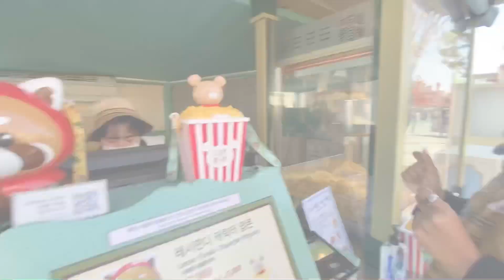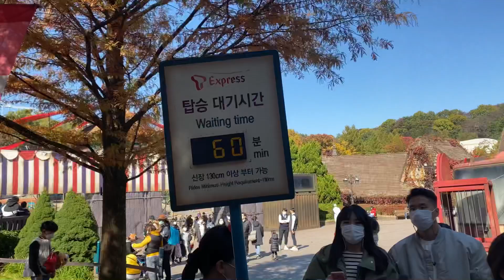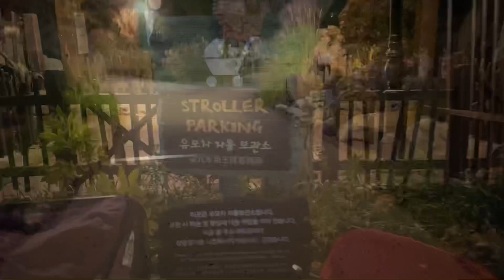LET’S GO TO EVERLAND!! || SOUTH KOREA || EVERLAND AT A GLANCE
Hey sunshines! 🌻

In this video we’ll be going to Everland! In South Korea, we went in October about a week before Halloween and we had a blast! Unfortunately we didn’t catch the haunted house show 🥺 but we did make sure to have loads of fun during the day as well as at night!

Everland opens at 10h30 (AM) and closes at 21h00(PM) so there was ample time to do a lot of ride BUT the lines were extra long and therefore making it harder for us to catch all the rides. Next time we’ll go with a better plan in mind 😊

I hope you guise enjoy this video as much as we enjoyed making it 🌻

Musician: Not The King.👑

Musician: Philip E Morris